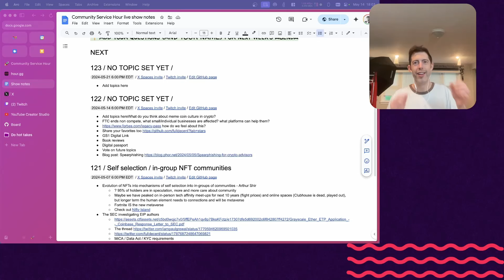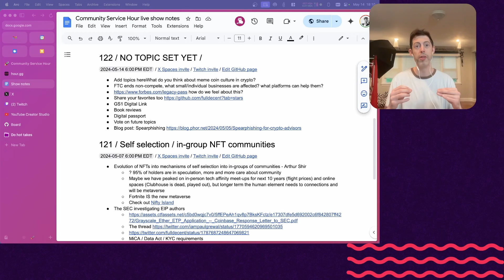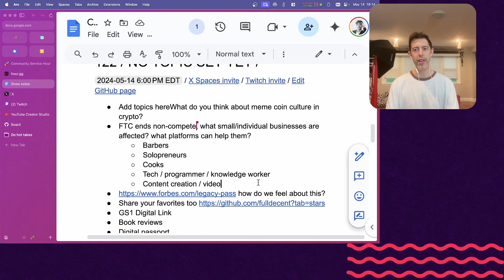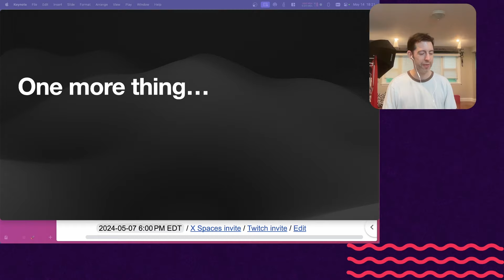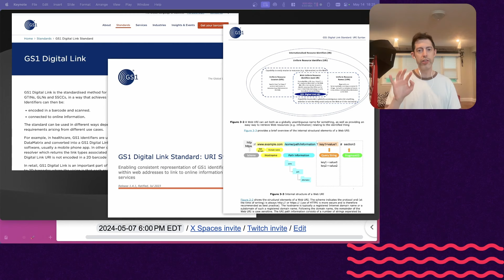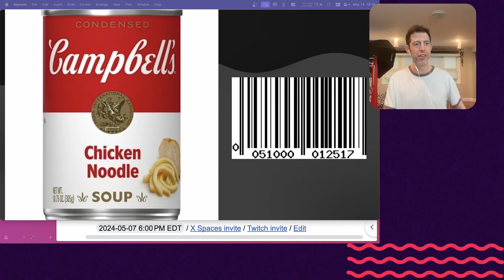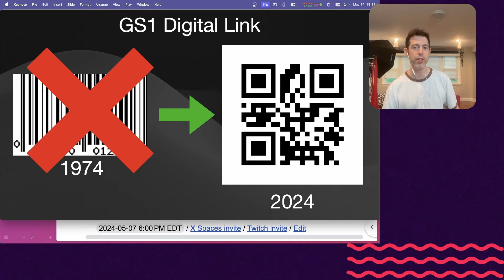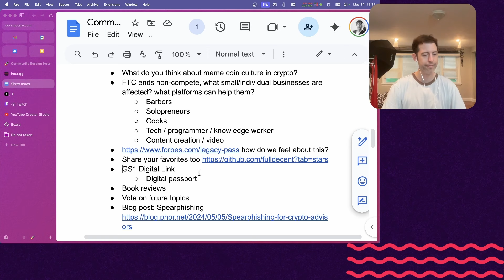122 / A major brand./ will digital twin all their consumer products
00:00 Intro
00:07 Non-non-compete?
02:07 More small business
03:00 SaaS for solos
04:48 Meme culture
07:36 Everything phygital
08:31 GS1 barcodes
10:11 Who is doing phygitals
10:53 Carbon laws
15:15 Why I love this work

OBVIOUSLY THIS IS A PARODY of joke financial advice. We and everybody else cannot predict the future.

MEDIA CREDITS
“Sentence photo” by creativeart @ freepik, modified.
“Scary Island” by Verified Picasso @ YouTube.
“Tech texture vector” by starline @ freepik, modified.
Motion graphics by Gisela Leyva